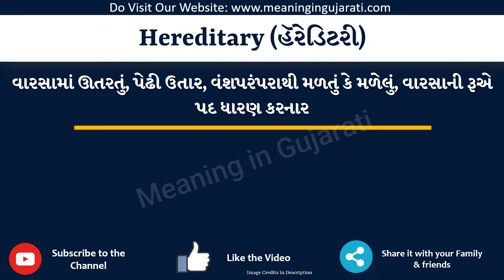Hereditary Meaning in Gujarati | Hereditary નો અર્થ શું છે | Hereditary in Gujarati Dictionary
આ વિડિયો માં તમે Hereditary નો Gujarati માં અર્થ સમજશો અને એની સાથે Hereditary નું pronunciation પણ શિખશો. એટ્લે કે તમે Hereditary ના meaning ની સાથે સાથે એ પણ શિખશો કે Hereditary ને કેવી રીતે બોલાય, Hereditary ને બોલવાની સાચી રીત કઈ છે.

તો બસ એક મિનટ માં શીખો Hereditary શબ્દ ને.

Hereditary ને examples થી સમજીએ